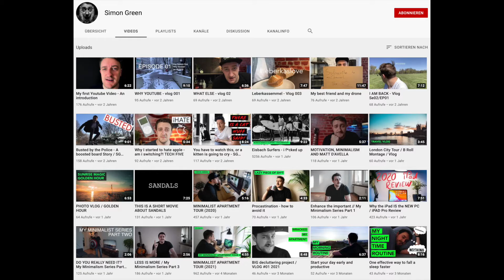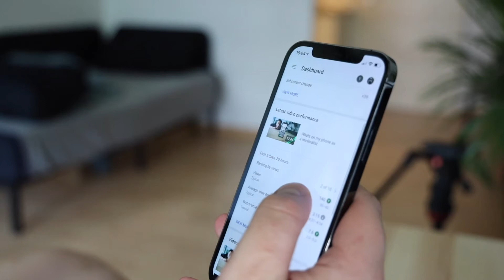How the last 14 month changed me forever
Hello 👋
I hope you are doing all well. I do, making videos, going for walks all that.
This week I talk about how the last 14 month have changed me forever. In a very good way. hope you like it

🎧 Don’t Understand - Dylan Sitts
🎧 Illusory Motion - Gavin Luke
🎧 Air on the G String - Johannes Bornlof
🎧 Stay Near - Luwaks
🎧 Be free with me - Siine
🎧 Nagorno Mist - Vusal Zeinalov